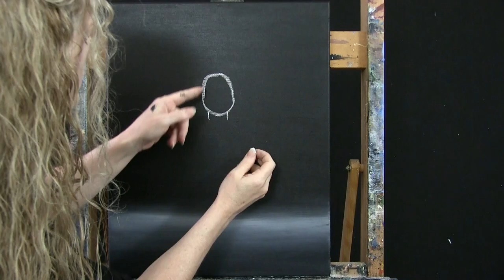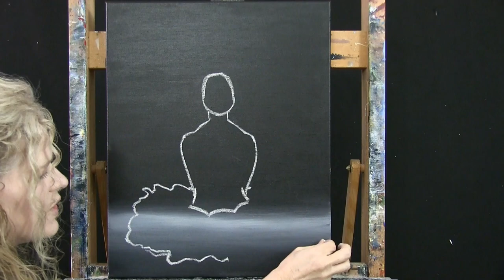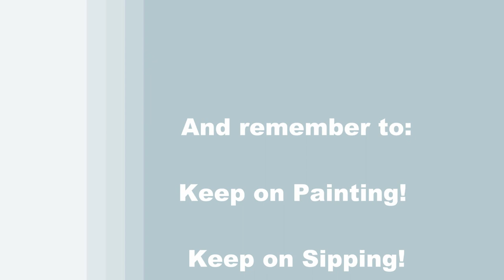TIME LAPSE - Learn How to Paint SPOTLIGHT BALLERINA with Acrylic - Portrait Step by Step Tutorial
VIDEO DESCRIPTION - This is a time-lapsed version on how to draw and paint this realistic silhouette portrait image of "SPOTLIGHT BALLERINA" with acrylic paint. You can watch the full length version

You'll learn simple painting techniques that will help you to develop a realistic portrait of a woman sitting on the edge of a performance stage holding a yellow rose with her large tutu skirt laying on the floor around her.  The bright spot light and large shadow on the floor will create depth in the room as her skin and edges of the tulle fabric are illuminated by the glow of the light. This female figure is poised and posed in a quiet position as she reflects on the show in front of the crowded audience filling the seats of the theatre.  With her hair tucked tight up in a bun with the head band and her dress perfectly placed, she awaits the first beats of the musical song.  You can imagine the space to be a dance studio, performing stage, or an auditorium where the dramatic light creates a captivating ambiance. The painting will come to life with the dimension on the clothing and on her skin as you learn how to add shape and form by building thin layers of color on the sides of the face, arms, head and dress with the use of properly placed highlights and shadows.  The painting will look natural and 3d with realistic elements, and certain pieces will appear to pop out of the canvas with a real photo quality. With a perfectly proportioned figure and realistic form in the skin and body, the feminine person will look like she’s ready to flit off the stage on her tippy toes in her pink ballerina shoes. The brilliant color on the yellow rose gives the piece a lively sense of beauty with a poetic feel. With the construction of the composition you'll learn to paint this realistic looking dreamy image with many symbolic suggestions of being ready, being strong, being inspired, or just being the best you can be.  Creativity is always encouraged, just have fun with it! This painting is sure to impress the viewer and compliment the décor of any room. Using only 3 brushes and 5 colors we'll create this conversational masterpiece with a magnificent lively dancer who has a charming tranquil beauty. So, let's get painting and let's get sipping!

MATERIALS:
Acrylic Paint: titanium white, mars black, burnt umber (brown), deep yellow, green oxide
Other: chalk, palette, cup of water for washing brushes, paper towel for drying brushes

PURCHASE FULL DIY KIT FOR THIS PAINTING or MICHELLE'S ORIGINAL PAINTNG

STEPS:
1. 1/2 inch bristle brush – Paint background with black and white
2. chalk – Draw outline of dancer
3. #6 round brush – Paint torso with brown, black and white
4. #1 round brush – Paint head with black, brown, yellow and white
5. 1/2 inch bristle brush – Paint 1st layer of skirt and it's shadow with black, brown and white
6. #6 round brush – Paint spotlight with white and black
7. #6 round brush – Finish skirt with white, black, brown and light yellow (made in step 4)
8. #1 round brush – Paint rose with yellow, brown, green, black and white
9. #1 round brush - Sign with black